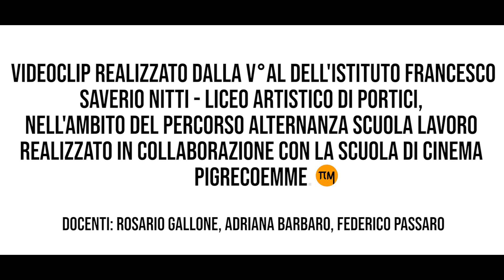Profilogreco - Nun se torna areto (Official Video)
NUN SE TORNA ARETO è disponibile su tutti gli store digitali.

Autori: Luca Ascione, Emanuele Ascione.

Segui Profilogreco su

Il videoclip di Nun se torna areto è stato realizzato al termine del laboratorio di 30 ore “Dalla musica alle immagini” realizzato dalla Scuola di Cinema Pigrecoemme nell’ambito del percorso di Alternanza Scuola Lavoro dell’Istituto Francesco Saverio Nitti di Portici – Liceo Artistico con la classe V A/L .

Protagonisti:

Antonella Ascione
Marco Burzo
Annunziata Di Napoli
Simone Frasca
Noemi Miccolupi
Michela Zeccato

Si ringraziano per la disponibilità e collaborazione:

La Dirigente Scolastica dott.ssa Rosaria Buonanno, la prof.ssa Brunella Garufi, tutto il corpo docente e gli alunni dell’I.I.S.F.S. Nitti di Portici.

Profilogreco è resistenza.